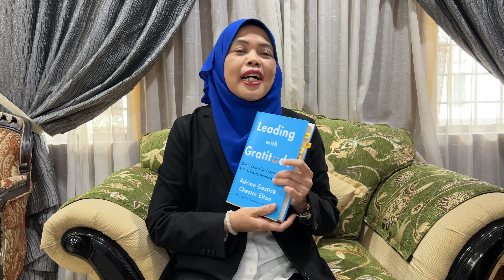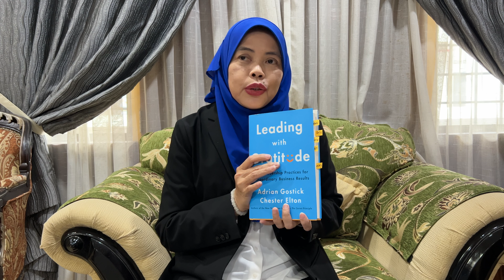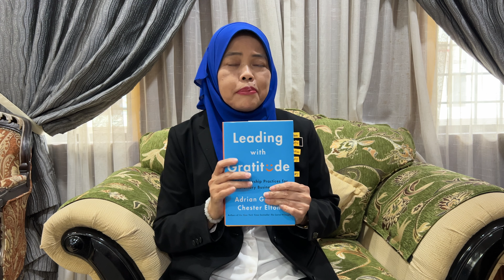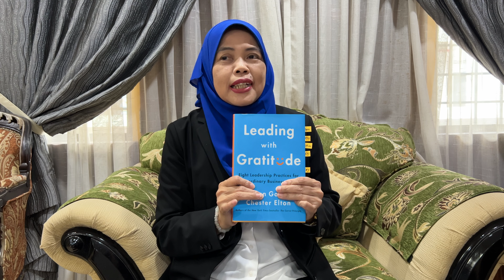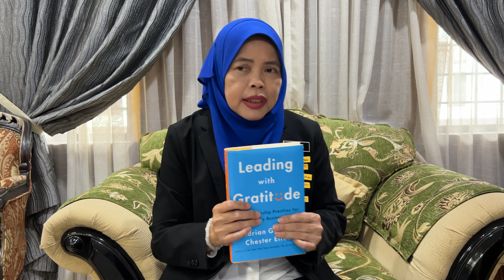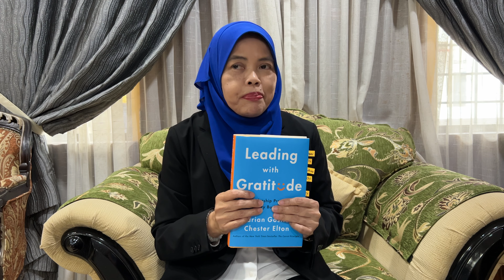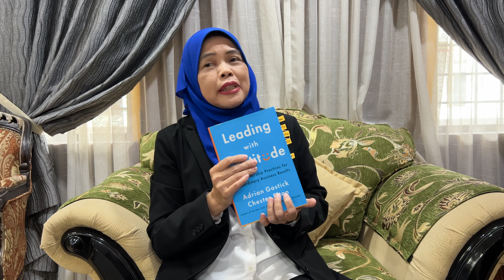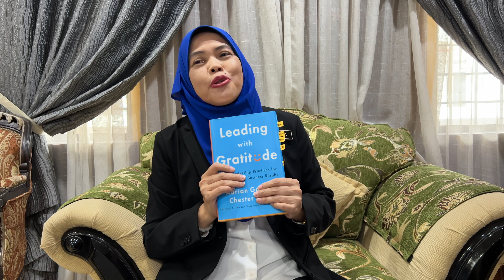Episod Khas: Resensi Buku oleh Pengetua Cemerlang SMSTSP, Pn. Julaila binti Yahya